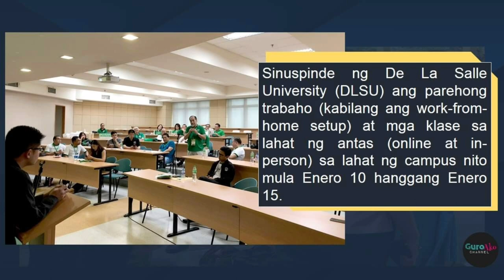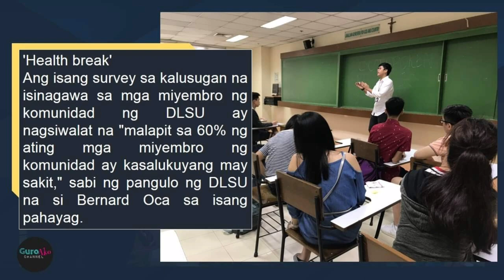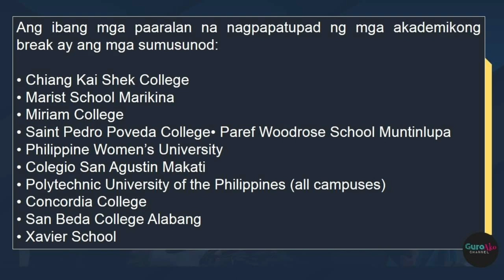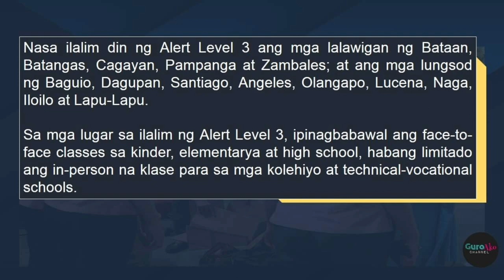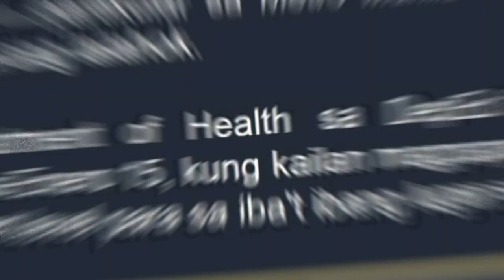SCHOOLS SUSPEND IN-PERSON AND EVEN ONLINE CLASSES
This post is created for information, education, and dissemination purposes only.